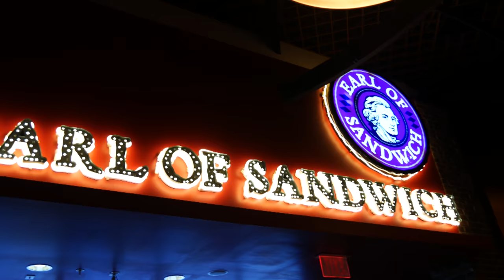EARL OF SANDWICH at Palms Casino Resort, 4K Ultra HD [LAS VEGAS ALL ACCESS - 003]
Earl of Sandwich, home of the world's greatest hot sandwich is a great place for a quick yummy bite, serving sandwiches, wraps, salads and a variety of sides. Las Vegas has 4 different locations, with a 24 hour option at Planet Hollywood for those searching for fuel after a night of partying.

Fun Fact: The 11th Earl of Sandwich, Lord John Montagu and his son, the Honorable Orlando Montagu (direct descendants of the inventor of the sandwich) partnered with Robert Earl, founder and CEO of Planet Hollywood, to launch the Earl of Sandwich restaurants.

Uploaded in 4K ULTRA HD - We hope you enjoy!

Location:
Palms Casino Resort Las Vegas
4321 W. Flamingo Road